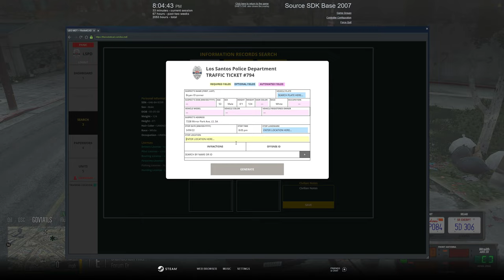DUI Testing😥| Diverse Roleplay (DVRP)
Welcome to another Diverse Roleplay Video.  In today's video I was called out to conduct a DUI test on an individual who was driving very badly!!

1. Ensure you meet all joining requirements.
2. Read through our frequently asked questions before proceeding with an application.
3. Ensure you have joined the DVRP Fan Server.
4. Go to Joining Process
5. Fill out an application
6. Complete the application with your best effort, honesty, and ability. Ascertaining that you provide accurate personal information, select your selected department, and accept the disclaimers and rules.
7. Wait for a response via a public outrreach member. Then, you will receive information about an interview server and you will have access to a channel in the fan Discord (request-an-interview), where FTOs/FTAs will ping the accepted role when they are doing interviews.

Documents:
Conservancy